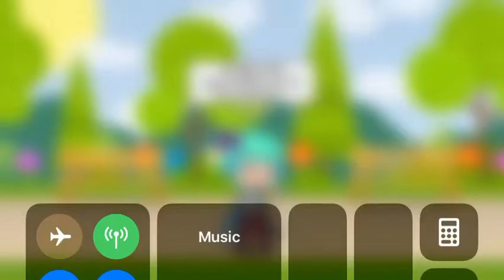WHYY MEE!!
A new begging I guess...